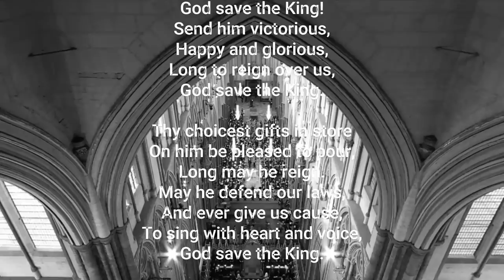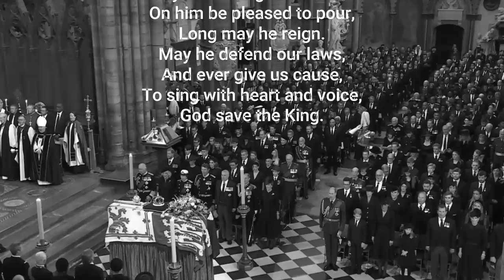Pipe Major Paul Burns plays 'Sleep, Dearie, Sleep' for end of Queen Elizabeth II Funeral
God Save the King with Lyrics then at 1:45 Paul starts Lament.